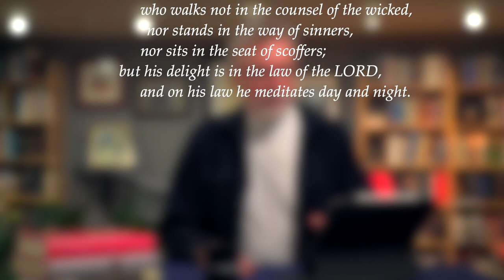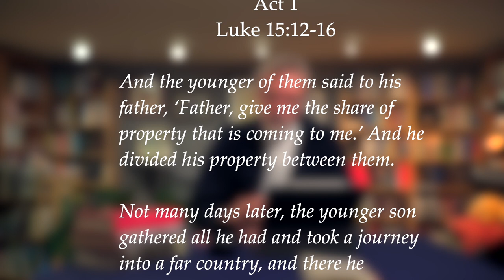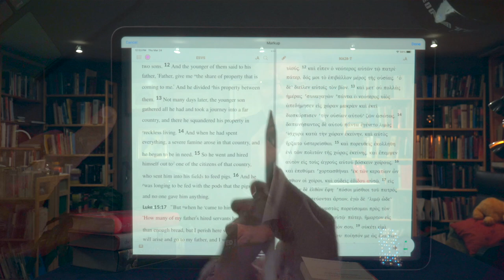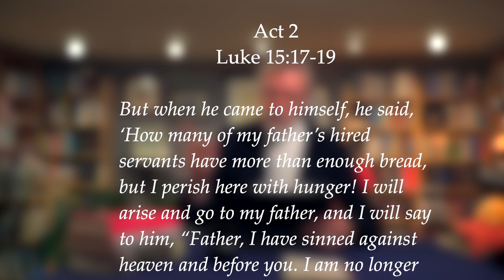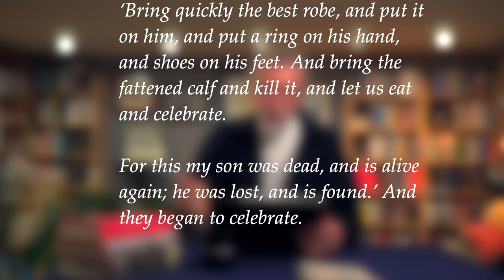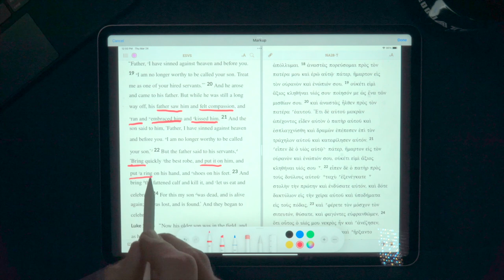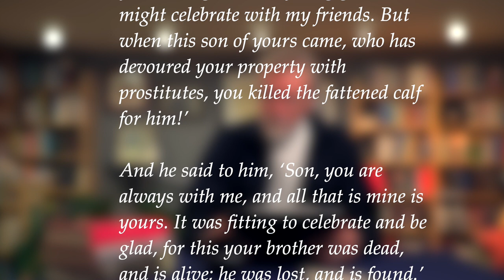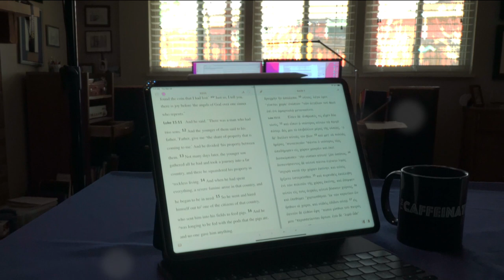The Prodigal Son, Luke 15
The Prodigal Son is one of the better known parables. Problem is that most people only know 1/2 the parable. This video explores the entire parable, its meaning, and how it challenges us today.